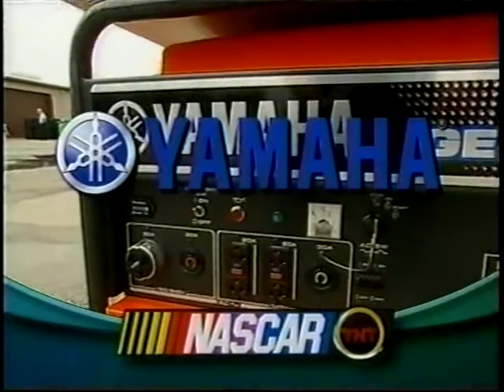2003 GFS Marketplace 400 [7/16] (3rd Caution)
Credit to TNT.